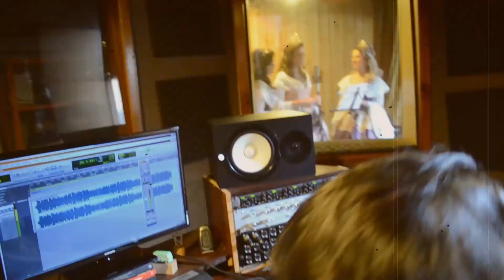Música Tema da Fenavindima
Veja o making of da gravação da música tema e sessão de fotos da Festa Nacional da Vindima.